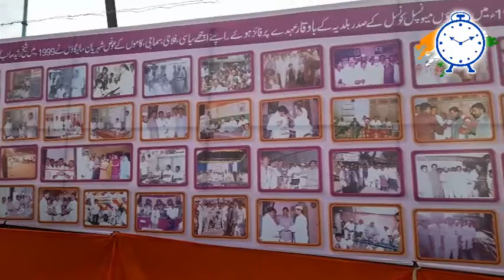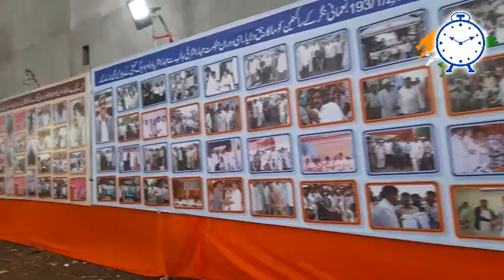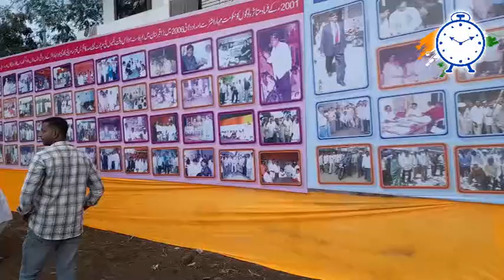شیخ رشید صاحب کی 40 سالہ خدمات کا اعتراف کرنے کے لئے پروگرامات شروع || ایک دن میں کئی پروگرام